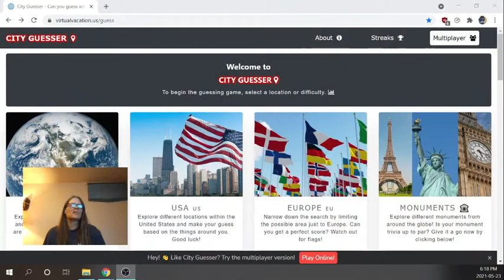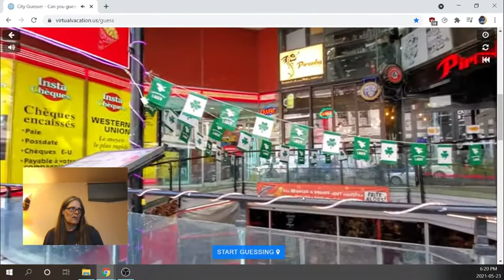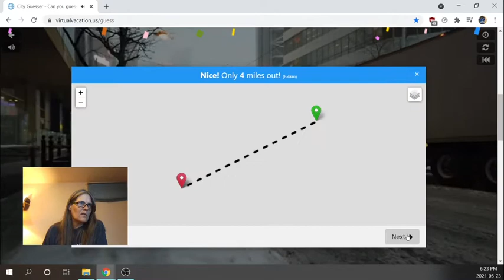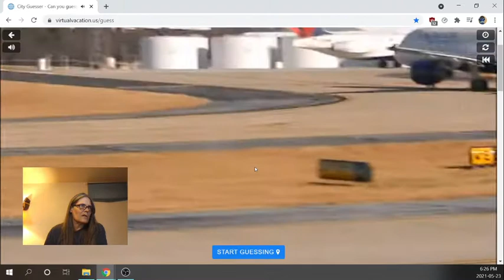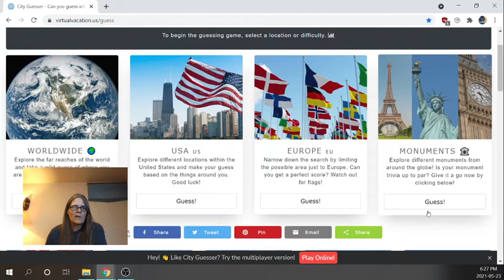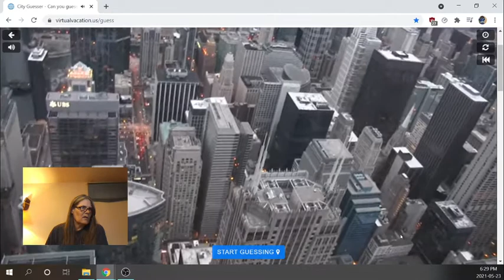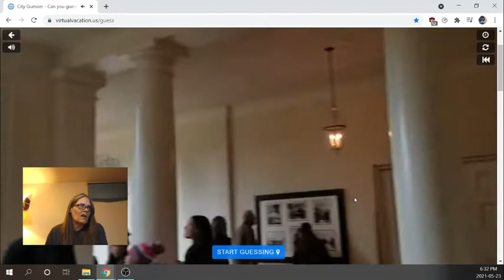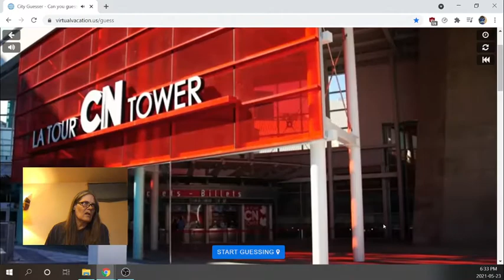City Guesser Canada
City guesser has you follow video in a city you try to guess where.